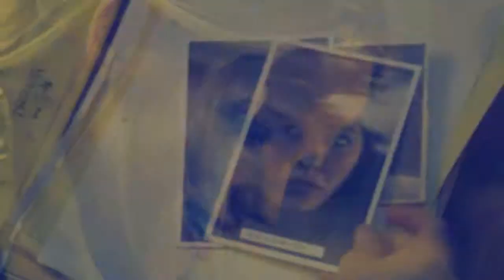Torchwood | Esther Drummond | Imaginary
I made this last year just after the summer holidays and completely forgot about it, so I thought better late than never plus I haven't uploaded a Torchwood video in ages. I'm thinking Primeval, Merlin, Legend of the Seeker or my newest addition Arrow next? Also, please answer the surveys below if you can - links are also avaliable on my tumblr :)
Warnings for some flashing and fast moving clips.
Voiceovers
00:00 - Rex: You okay?
00:01 - Esther: Fine.
00:02 - Rex: You saved me.
00:08 - Esther: I spent all my time wanting a job like yours. Look at me now.
Song: Imaginary by Evanescence
Clips: Torchwood Miracle Day
Program: Sony Vegas Platinum 10
Colouring: Me